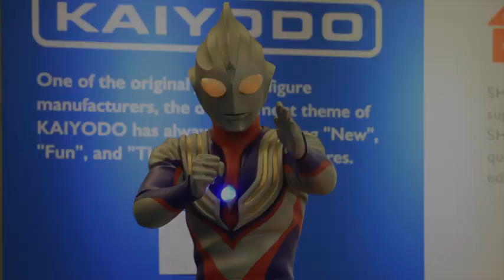ART MASTER 3D ウルトラマンティガ PV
リアルなだけじゃない! 大きいだけじゃない!! 光るだけじゃない!!!
全ての要素を網羅した究極のウルトラマンティガ彫像

【実物のプロポーション完璧に再現】
造形作家・木下隆志の真骨頂となる超リアル造形再現により,まるで劇中から飛び出してきたようなスタイリングを再現。

【目とカラータイマーが点灯】
実物同様の構造を再現した目とカラータイマーはLEDにより発光。
カラータイマーは青の点灯と赤点滅が切り替え式で赤点滅時は、オフィシャルの音声データを流用した点滅音が鳴るギミック付き。
スイッチのON OFFはワイヤレスリモコンで行なう。

【迫力満点のハイパーサイズ】
木下造形がもっとも映えるサイズから逆算して算出した全高80cmは
奇しくも彼の造形作家デビュー作となったハイパーソフビウルトラマンと同サイズとなった。